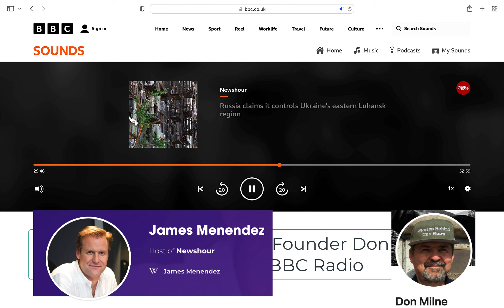Stories Behind the Stars BBC Radio Interview: Remembering Every US WWII Fallen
BBC Newshour host James Menendez interviews Stories Behind the Stars founder Don Milne about the ambitious project to write stories about all of the 421,000 US WWII fallen.